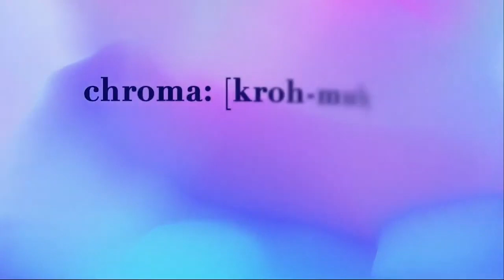Sunday July 23rd 2023 | Chroma Live Stream | Steve Barber | Dance Like David! | Full Sermon & Dance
Hello Chroma family, it’s great to have you with us. We hope you enjoy this talk from Steve Barber, with worship led by Chris Adams, Joel Barber and Aearon Whyte to close!

+ Services - 9.30am / 11.30am [live stream] / 5.30pm

+ Pre-Service Prayer - 4.30pm - Prayer, worship & encounter before the evening service – all welcome!

+ Chroma Families | Children’s ministry 6 mths – 11 yrs (up to school yr 6). Sign in from 9am and 11am

+ Chroma Youth | Starts after the worship and on Wednesdays 7-9pm in term time.

WEEKLY AT CHROMA

+ Revival Prayer | Tuesdays 7:30pm

+ New Life | Tuesday 7:30pm

+ Chroma Community Groups and Revival Groups – get connected to God and to other people.

NEW BELIEVER?

If you’ve recently given your life to Jesus! Congratulations! We want to help you along your journey.

EVENTS

+ Pre- service prayer | Sunday | 4:30pm

+ Kids Holiday Club: God’s Great Adventure | 27th – 29th July

+ Chosen: Youth Festival | 16th - 18th August

+ Revival / Community Groups – go to the table out in the foyer to join a group today!

CHROMA Worship

CHROMA MERCH

Faith | Hope | Love apparel is now available!

+ Books and Eden jewellery are also available at the Chroma Store

CONNECT

+ Chroma Compassion or contact if you’d like to get involved in one of our teams; Food Bank & Dinners, DIG, and Safe Families.

SERVE

+ Be part of the story of Chroma, and help others encounter Jesus every week.

FOOD BANK

\\ Tues 9.30-11am

\\ Thurs 6-7pm

\\ Sat 9.30-11am

GIVE

You're here to be light bringing out the God-colours in the world. Matthew 5:14